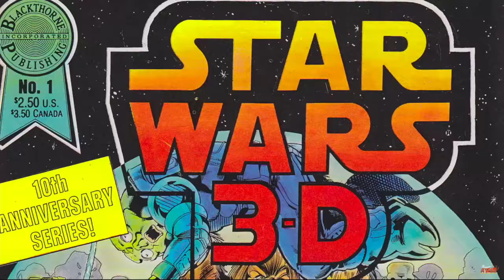Linkara's Confessions - The Expanded Universe on Hutts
huh

Clips From:
Star Wars 3D #1 Review
Another Top 15 Screw Ups of AT4W